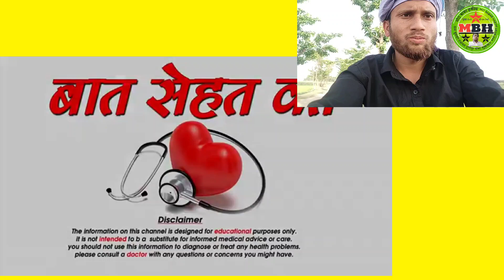chehre ke skin ko kaise karen Saif चेहरे की स्किन को कैसे करें साफ देखिए यह वीडियो में घरेलू नुस्खा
स्किन साफ करने की एक घरेलू नुस्खा देखिए पूरा वीडियो को ताकि आपको